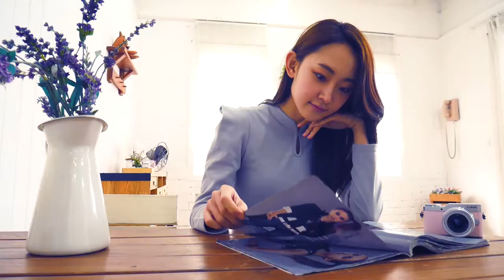Panasonic Lumix GF9 FHD P1030400